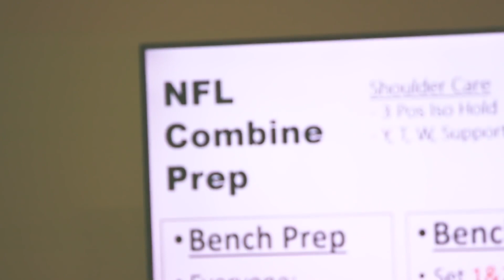Did Ja'Marr Chase and Micah Parsons Prove College SHOULD Be Optional?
I think this video could start a lot of interesting conversation. Ja'marr Chase,  Micah Parsons and Rashawn Slater all opted out of the 2020 CFB season and went on to have pro bowl starting seasons. Does this mean there are enough advantages to take a full season to prepare for the NFL level where more top prospects should consider it? Or would it be a terrible idea and ruin college football?
Well, check out the video and let's chat about it in the comments!

Chapters
0:00 Intro
1:28 The Advantages
4:38 The Disadvantages
6:17 The Conclusion
7:38 Let’s Debate About It